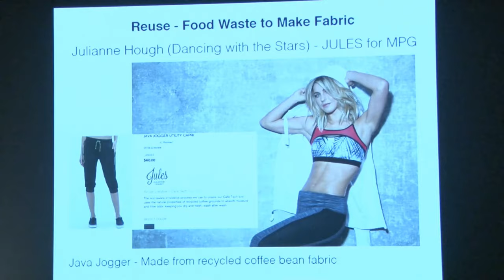How to Pronounce Hough (Real Life Examples!)